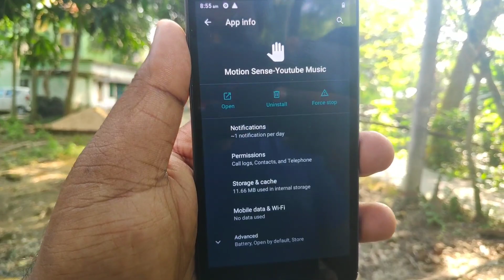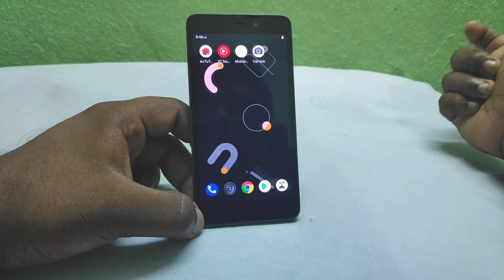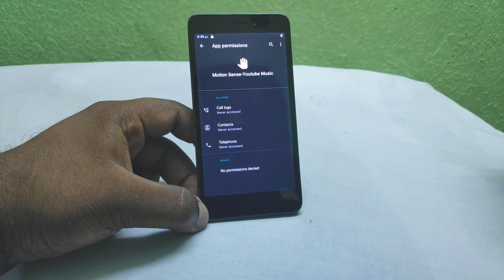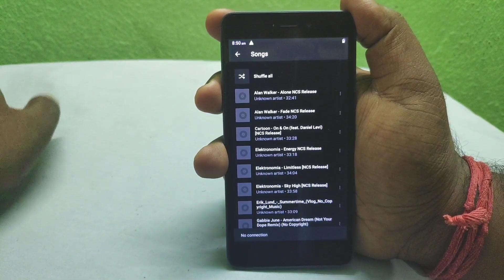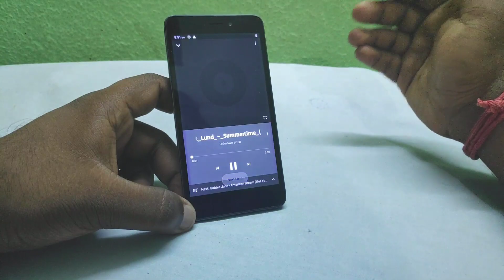How to Enable Pixel 4 Motion Sense on Any Android | No Root | Hindi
🌹 CREDITS: LIRAJ747